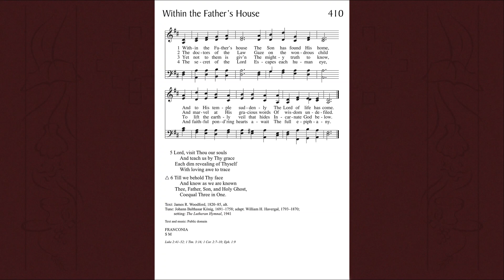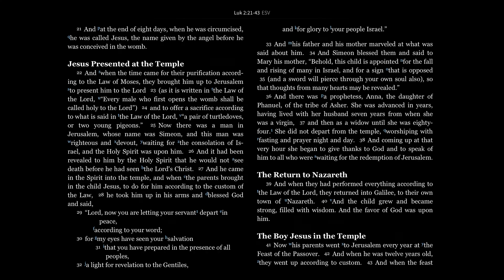Daily Prayer for Monday of the Week of Epiphany, January 3, 2022.